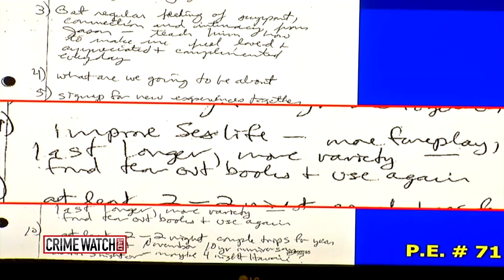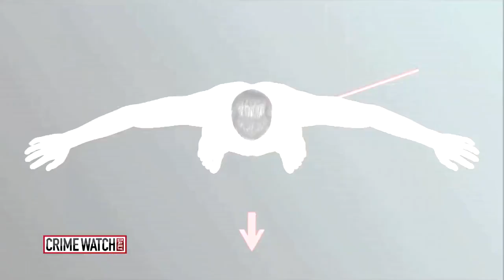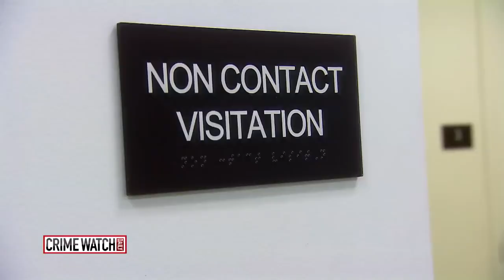California’s Julie Harper case: Husband shot dead in disputed story of self-defense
High school teacher Jason Harper was shot dead in the master bedroom of his Southern California home on August 7, 2012. And there's no question who did it: his wife Julie, a Harvard alumna turned stay-at-home mom. But Julie claims Jason's abuse reached a deadly new level one morning during a fierce argument in their bedroom, and she says she feared for her life. UPDATES